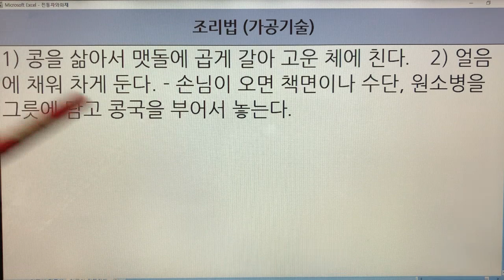한국 전통화채(Korea Traditional Punch) - 20. 콩국 화채 : 문헌 1개(우리나라 음식 만드는 법)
기록 - 1개
콩국 화채 - 우리나라 음식 만드는 법